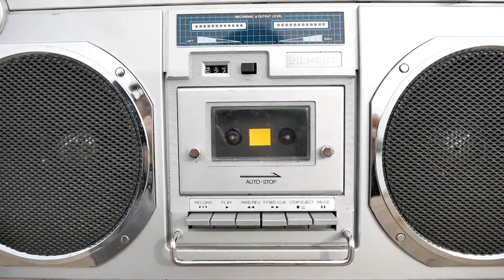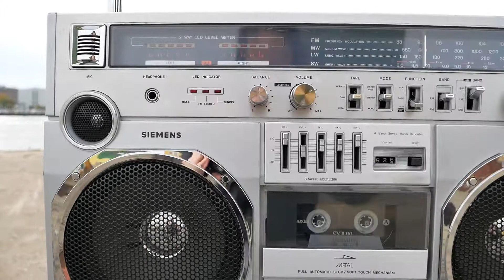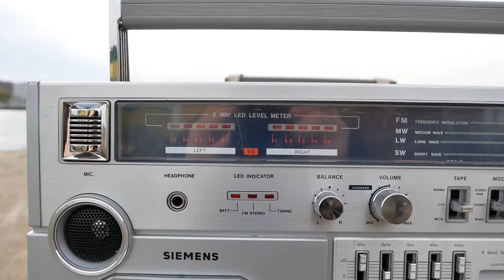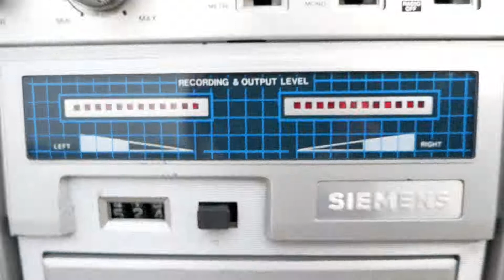Siemens Club 794 and Siemens Club 796 Boombox, Ghettoblaster, 80th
Hello, here is my new video with both Siemens models. More similar models are the Nippon SRR013 and the Viking SRC-7394.
There are also some aka's with an auto reverse deck, called Comby Sound, Music Machine and the YOKO (Blaster)